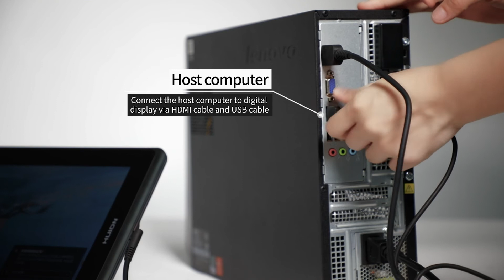Get Your Pen Display Ready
Feel confused to get your display ready after bring it back home?

Don't worry, we prepare a video.
00:08 1.Installation of stand;
00:26 2.Connection of display
00:26 Connecting cables
00:54 Connecting the computer(PC,laptop, macbook)